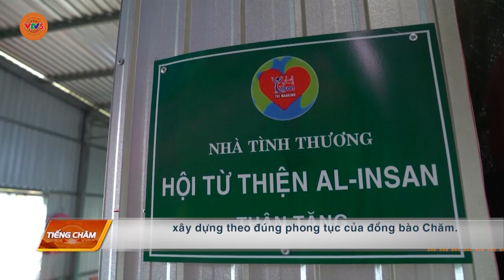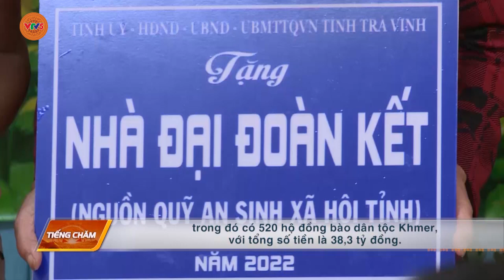[TIẾNG CHĂM] HỖ TRỢ NHÀ Ở | VTV5